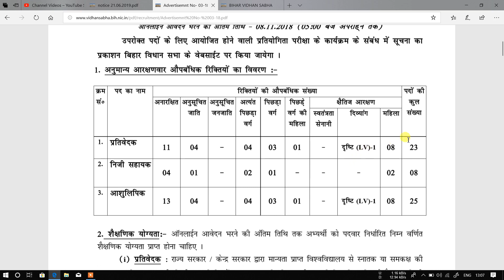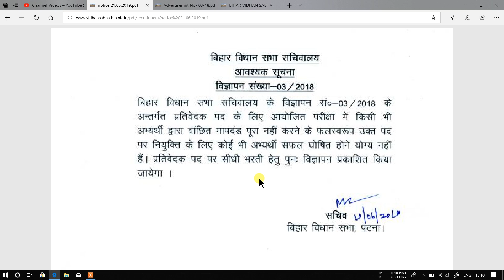Bihar Vidhan Sabha Bharti 2019 ! Adv No 03/2018 ! कोई नही हुआ पास ! फिर से होगा भर्ती ! Reporter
doato bihar vidhan sabha bharti ke adv. no. 03/2018 ke pratiwedak yani reporter pad ke liye koi bhi candidate pass nhi huye isliye fir se bharti karaya jayega. thanks.

bihar vidhan sabha group d exam date
group d admit card
group c exam date
junior clerk typing test
typing test
junior clerk
group d